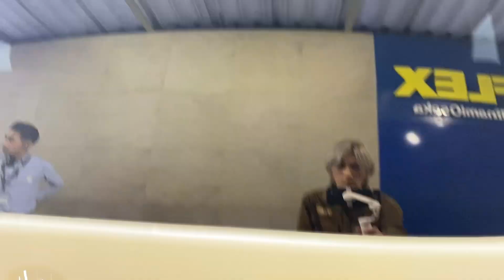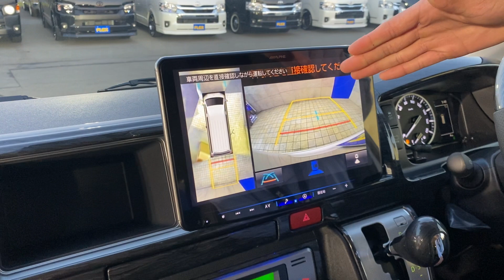【FLEX ORIGINAL SEAT AS/新車ワゴンGL2WD】対面フルフラット可能＆アルパイン大画面ツインモニター♪【全国納車可能】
新車シートアレンジ済み即ご納車可能です♪

新車ワゴンGL2WD　オリジナルシートASの入庫です♪

対面対座や広大なフルフラットモード可能なシートアレンジ♪
今回は大人気11インチナビもインストールさせて頂いております♪

内装だけではなく、外装もしっかりFLEXCUSTOM済み♪

全国ご納車可能です♪お気軽に当店までお問合せ下さい(^^)/

【車両価格に含まれるメーカーオプション＆カスタム内容】
●パワースライドドア
●スマートエントリー＆スマートシステム
●バックカメラ付き自動防眩ミラー

●2インチローダウンKIT
●FLEX Delfinoフロントスポイラー
●FLEX Delfinoオーバーフェンダー
●FLEX Delf02 17インチホイール
●ナスカータイヤ17インチ
●コーナーミラー同色ペイント
●アルパイン製11インチSDナビゲーション
●アルパイン製12インチフリップダウンモニター
●黒木目インテリアパネルKIT
●PVM＆Bカメラ連動施工
●FLEXオリジナルシートカバー
●シートアレンジAS一式

　～FLEX３大保証～